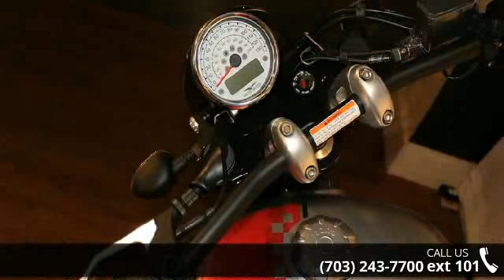2017 Moto Guzzi V9 Bobber - La Moto Washington - Arlingt...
For Sale in Arlington, VA 22201

2017 Moto Guzzi V9 BobberAUTHENTIC SOULBecause the only thing that counts out there is what you are within.The V9 is the new incarnation of the purest spirit of Moto Guzzi. A spirit that brooks no compromise. A spirit that, with every choice, proudly states: I am what I am. The V9 is just that: authentic in every design detail; authentic in its use of strong and high-quality materials such as steel and aluminium, and in the choice of prestigious components; authentic in the agility with which it reacts to your riding; and authentic in the exciting torque of the new 850cc engine.Features may include:JUST THE WAY YOU AREMoto Guzzi interprets the legendary essential and aggressive bobber style: chrome gives way to matt colours, a shorter seat reveals the fender and high shoulder tyres, emphasising the grit of a true Bobber.RENEWED AUTHENTICITYThe 850cc transverse V engine, shaft drive and steel frame: the essence ... read more